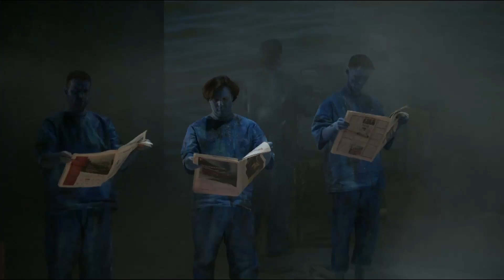Trailer | CrossOpera, Opera performance | Creative Europe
An excerpt of the performance première in Modena in Decembre 2021

CrossOpera is a project Co-funded by the Creative Europe Programme of the European Union